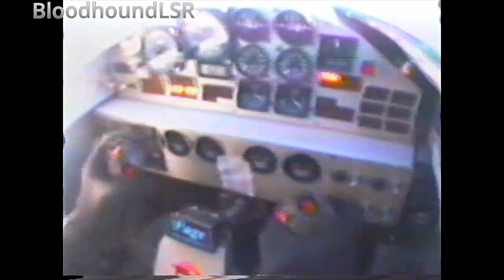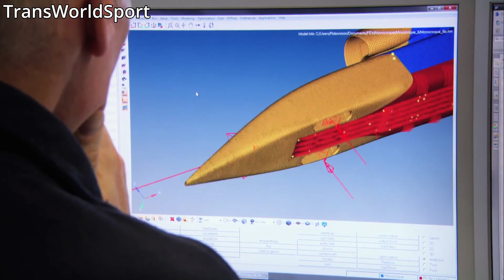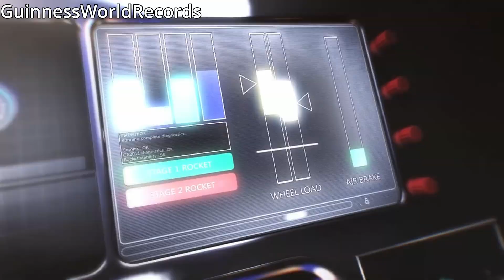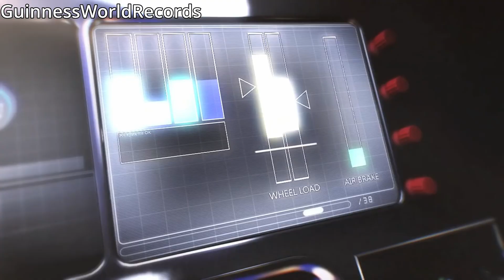NEW Fastest Car In The World!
The NEW Worlds Fastest Car!

🚀 We’re gunna take you behind the scenes of one of the most ambitious land speed record projects in history. The Bloodhound SSC is not just a car; it's a high-tech marvel on wheels designed to shatter the existing land speed record and push the boundaries of human engineering.

🏁 The Need for Speed: Discover the history of land speed records such as the Thrust SSC and why breaking the sound barrier on land became the ultimate challenge for speed enthusiasts.

🔧 Engineering Marvel: Get an up-close look at the cutting-edge technology and design innovations that make the Bloodhound SSC a true engineering marvel. From its jet and rocket propulsion systems to its sleek aerodynamic design, the fact that a Jaguar Supercharged V8 is the FUEL PUMP, learn how every detail was meticulously crafted for maximum speed.

🧑‍🔬 The Team: Meet the brilliant minds and passionate individuals behind the Bloodhound SSC fastest car project. From engineers and scientists to drivers and support staff, these dedicated professionals share their insights and experiences in the pursuit of speed.

🌍 Global Impact: Explore the global impact of the Bloodhound SSC project, from inspiring the next generation of scientists and engineers to showcasing British innovation on the world stage.

🚀 Record-Breaking Run: Witness the heart-pounding moment Thrust SSC (Bloodhounds relative) broke the sound barrier. Experience the excitement, challenges, and triumphs as the team pushes the limits of what's possible.

🌟 Legacy: Learn about the legacy of the Bloodhound SSC project and its contribution to the world of science, technology, and automotive engineering. Whether you're a speed enthusiast, a science lover, or simply curious about the pursuit of extraordinary achievements, this video offers a thrilling and informative ride into the world of the Bloodhound SSC. Don't miss out on this incredible journey towards breaking the land speed record and rewriting automotive history!

00:00 Faster Than A Bullet Shot From A Gun!
00:28 The Speed Of Sound
00:57 Bloodhound SSC
02:04 How did we get here
03:18 The Jet Era
04:13 The Future Of Bloodhound
04:44 Final Thoughts